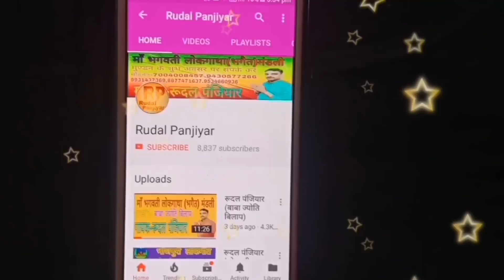बाबा ज्योति का जोगी रुप में पोंपी पुर में आगमन By-Rudal panjiyar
मैं माँ भगवती लोकगाथा(भगैत)मंडली-गायक रूदल पंजियार,बेलवारा,सहरसा,बिहार ।हमारे पुर्वजों ने जिस गाथाओं को जीवित रखा उसे हमलोगों ने सजाने का काम किया। अगर आप चाहते हैं कि रूदल पंजियार का विडियो सबसे पहले आप तक पहुँचे तो लाल तो लाल निशान SUBSCRIBE को दवाकर चैनल को सब्सक्राइव करें और 🔔 घण्टी के निशान अवश्य दबावें ।Like. Comment और Share करें। धन्यवाद।